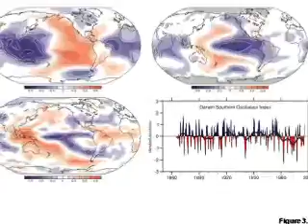Oslo Peace Concert part iii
Continuing the 2007 concert with music from Juanes and Alicia Keys